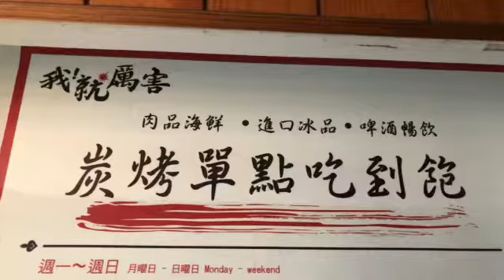我就厲害 烤肉吃到飽meat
好想推外帶Q.Q
點心超好吃

新北市三重區
豬肉🐷牛肉🐂羊🐑
炭烤